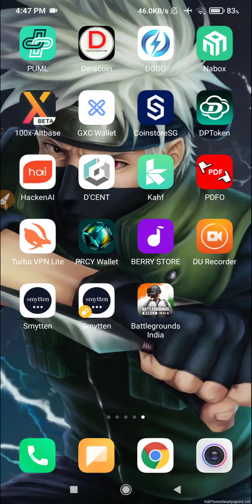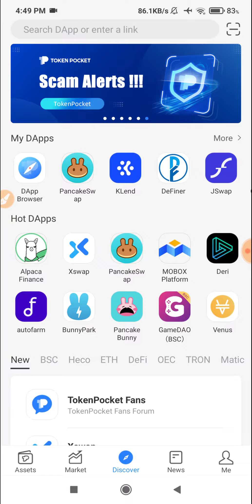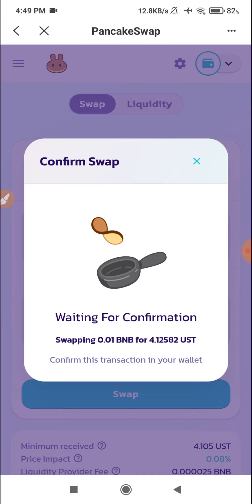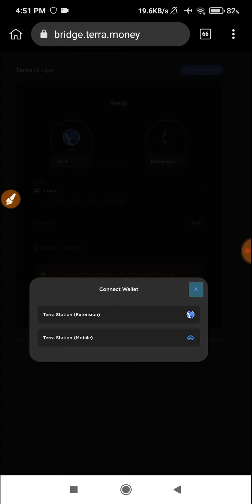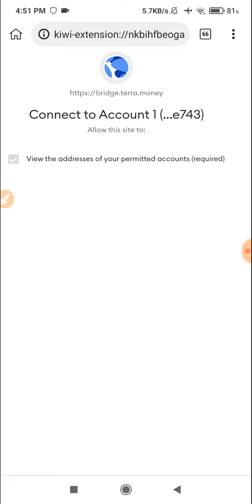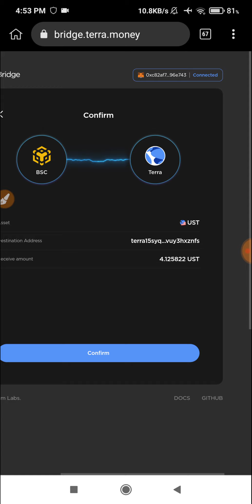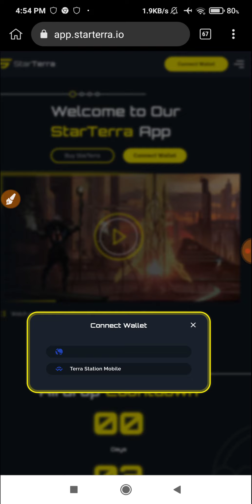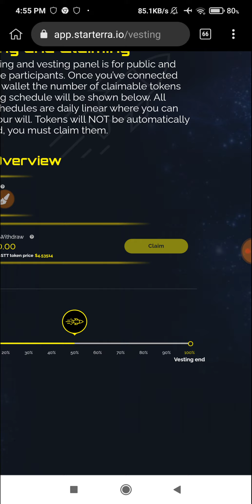How to claim Stt Tokens | Start terra airdrop claim process | Part - 1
NOTE: THIS VIDEO IS ONLY FOR EDUCATIONAL AND INFORMATIONAL PURPOSES. I am Namit from Trickysharmaji channel can't guarantee that you will make money from this or any of my video.

👉 QUERIES COVERED IN THE VIDEO :

New crypto airdrop, new crypto Airdrop 2021, new airdrop instant payment 2021, free bitcoins earning 2021, trickysharmaji,  ghar baithe paise kaise kamaye, best self earning app 2021, new paytm cash earning app today, how to earn money from home, earn money online, ghar baithe paise kamane ka tarika, unlimited paytm cash earning trick, free paytm cash earning apps, tricky sharmaji